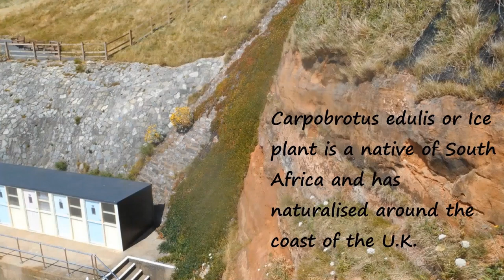The Hottentot Fig 🥬🥬🥬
The Ice Plant or Hottentot Fig. Introduced from South America and now found around the coasts of the U.K.

This is a re upload of a previous video that now includes a long lost picture of my Father with the plant over 50 years ago 😊